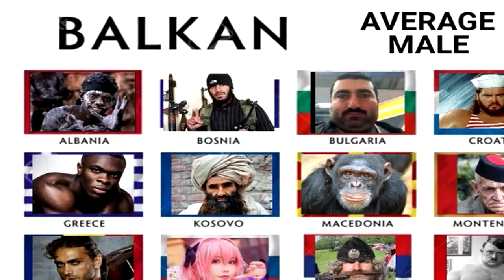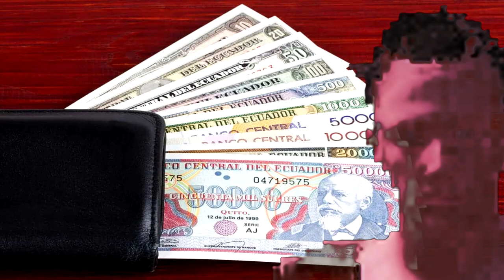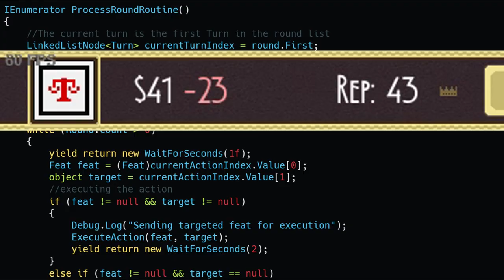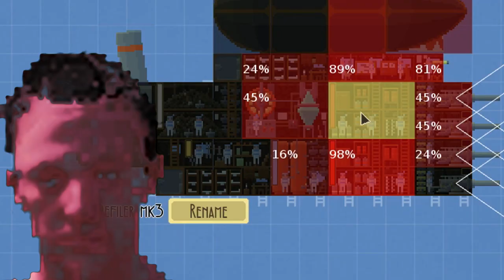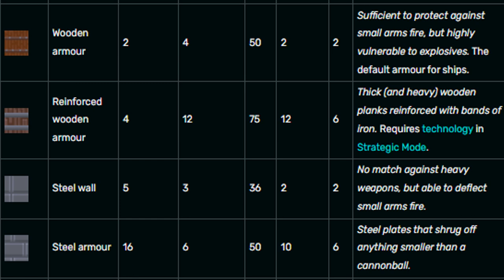Airships: Conquer The Skies Review Part 2 | Debt, Dementia & Diplomacy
Apologies for the slightly longer wait on this one, regardless I hope you enjoy
Got a new pop filter too so audio should be much more clear this time round.